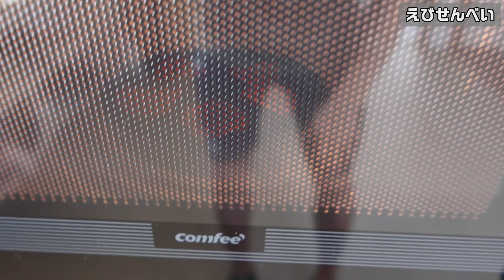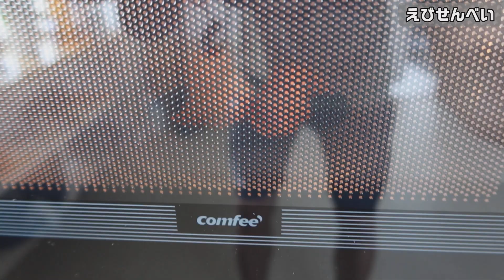業務用スーパーおすすめダイエット食品を紹介します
業務用スーパーで買えるおすすめのダイエット食材を紹介します。
業務用スーパーは減量食の宝庫です。
かなりの数がありますが、僕がいつも食べているおすすめの減量食材はこちらになります。